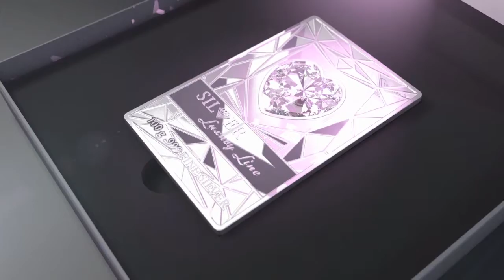Кристальное сердце на серебряной монете-слитке 2014 года. Роскошно!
Прозрачный кристалл огранки "сердце" размером 25 х 36 мм виден с обоих сторон 100-граммового серебряного слитка-монеты 999 пробы. На аверсе кристалл покрыт серебром, в котором отражается бирюзовый или розовый свет от миниатюрного источника, спрятанного в крышке футляра.
Удивительный слиток-монета для восхитительных моментов!
Кристалл Swarovski Component в форме сердца выглядит роскошно в обрамлении серебра в мягком свете - воплощённое волшебство!
Размеры монеты-слитка: 50 х 85 мм
Тираж: 2014 шт.
Номинал: 20 долларов
Эмитент: Острова Кука
Аверс: профильный портрет Её Величества Елизаветы II